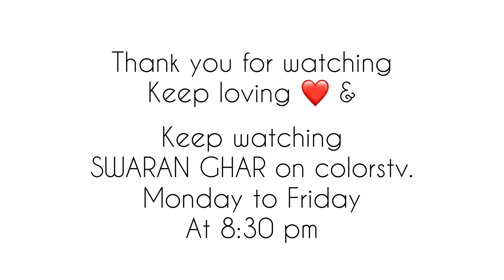Vlog - 174 Swaran Ghar ka mohalla kaisa dikhta hai ? | shootBTS | chautha sequence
Hey everyone

Thankyou for all the support and love

Keep watching SWARAN GHAR har raat 8:30 only on @colorstv @JustVoot Monday to Friday ❤️